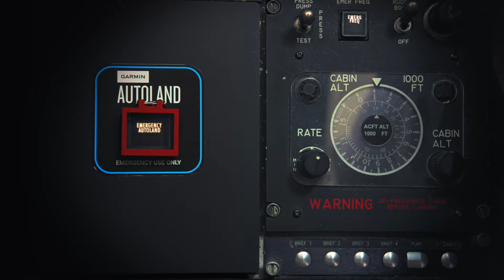Qui sommes-nous | Garmin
Où que vos passions vous emmènent, il existe un produit Garmin qui peut vous aider à vous dépasser chaque jour.